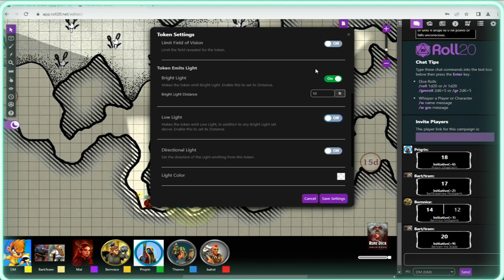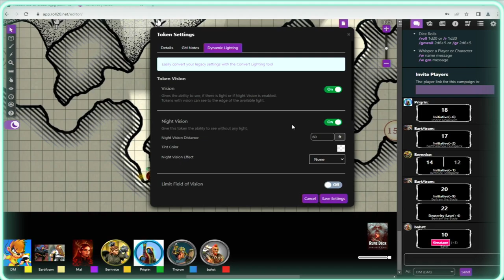The DoorSmashers Ep. 20-Two Naga or not two Naga (D&D: Dungeon of the Mad Mage)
DnD: Dungeon of the Mad Mage/lvl 8: Slitherswamp

Who are the players:
Mal - Human Druid lvl 6 / Rogue lvl 4 (played by Riley)
Thoron - Dwarf Paladin lvl 10 (played by Justin)
Priqrin - Blue Dragonborn Wizard lvl 9 / Blood Hunter lvl 1 (played by Zach)
Bernnice - Dwarf Cleric lvl 10 (played by Sarah)
Bartthalamew - Dwarf Paladin lvl 5 / Warlock lvl 5 (played by Ron)
Bertram - Human Fighter lvl 6 / Rogue lvl 4 (also played by Ron)
Bahst - Human Barbarian lvl 10 (played by Jason)

We left our Adventures at an end of a fight and a beginning of a chase. As they gave chase to the last Drow and defeat her they hear a voice ring out in a cry. The male Drow was chained to the wall and left there to die. After some talks amongst the group a choice made, and they freed the Drow. The freed Drow gave information to help them alonge the way. Soon they find themselves face to face with 2 large Nagas and 2 Large Trolls. Will our Adventures make it out of this mess alive? Or will they have to run and fight another day? Find out on the next episode of the DoorSmashers!!